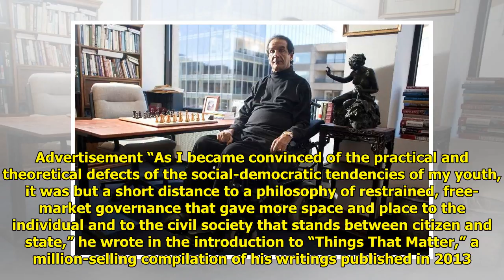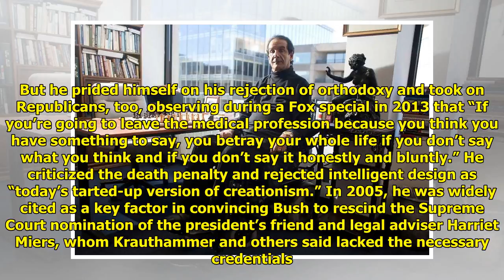Charles Krauthammer, conservative columnist and pundit, dies